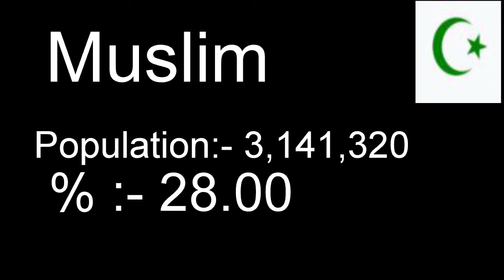Population of Benin religion wise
Total Population of Benin
Population of  religion wise Benin